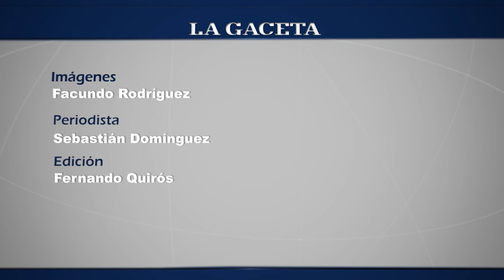El gran desafío de dos salteñas que correrán la Ultra Mont Blanc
Se trata de Natalia Suppa y Valentina Cha que participarán en agosto de 2015 de la competencia de 170 kilómetros en Francia.